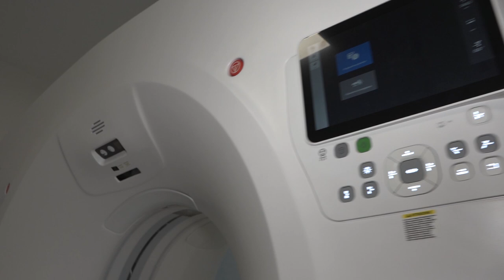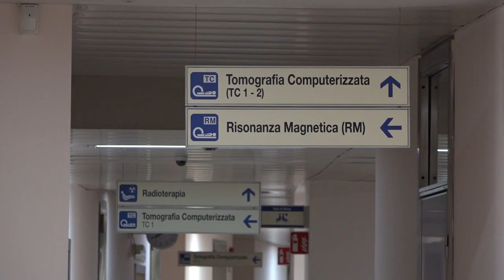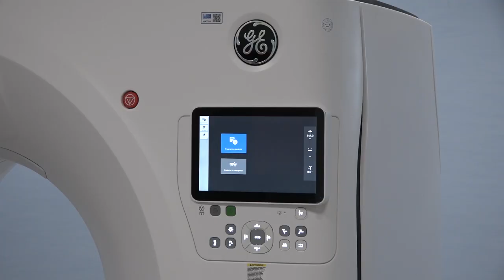Ospedale San Donato, installata la seconda nuova Tac di ultima generazione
A due mesi di distanza, arriva anche la seconda Tac all’Ospedale San Donato. Acquistata con fondi PNRR “Next generation EU", è stata conclusa pochi giorni fa la fase di formazione del personale addetto. Il macchinario, in dotazione all’Unità operativa complessa di Radiologia, è entrato in attività dopo i necessari lavori di collaudo, sostituendo quello precedente.
Entrambi i modelli di Tac in funzione al PO di Arezzo garantiscono una velocità più elevata rispetto ai modelli della vecchia generazione, riducendo i tempi di esposizione e un minore impatto di radiazioni ionizzanti. Inoltre è una strumentazione che può vantare il supporto dall’intelligenza artificiale per produrre immagini ad altissima risoluzione.